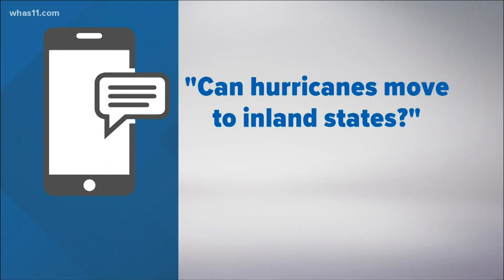Q&A: Why do tornadoes spawn out of hurricanes?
Almost all tropical cyclones making landfall in the U.S. spawn at least one tornado.